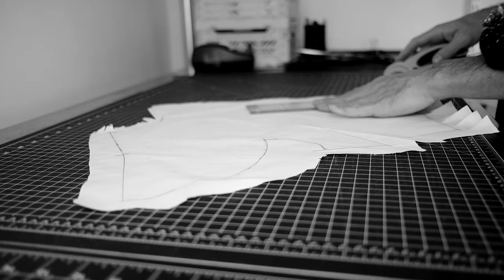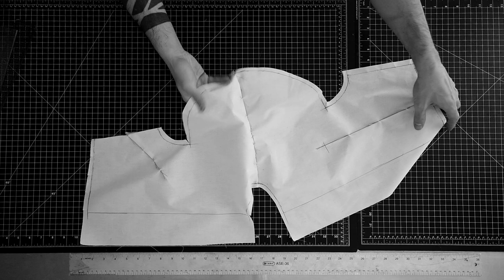【STUDIO JOURNAL】DRAPING A DROP SHOULER LANTERN SLEEVE【THE MODELISTE ARCHIVE】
DRAPING FRONT BODICE 1:06

DRAPING A BACK BODICE 3:05

DRAFTING THE BODICE 5:55

DRAPING A SLEEVE 07:42

DRAFTING THE SLEEVE 8:57

CHECKING THE SHAPE 10:43

Equipments & etc:

Sewing machine : JUKI DDL-8700 Industrial Straight Stitch Sewing Machine
Iron :  European Finishing HI-Steam MVP-35 Mini Boiler Iron
Iron board : European Finishing HI-Steam Vacuum Ironing Board PND-1000AD

Camera : Lumix GH5S
Lens Filter : Kenko variable NDX 82mm
Mic：RODE Videomic Pro+
Tripods：SLIK carbon 923 pro/ SLIK carbon 823 pro/ SLIK mini pro 7
Slider : Libec ALX S8 KIT
Edit : Adobe Premiere Pro CC